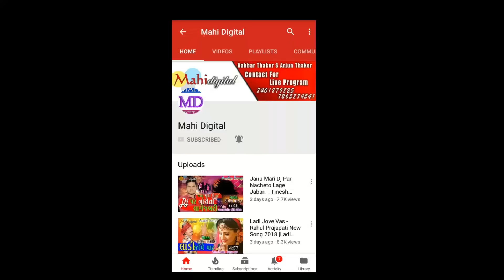Banas No Konudo - Vishnu Suthar New Song || Vikram Suthar Best New Song 2018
Song : Diku Bhroso Todi Gaya Sath Maro Sodi Gaya
Singer :  Vishnu Suthar
Lyrics : Vishnu Suthar
Recoding : Shivam Studio
Sahyog : Vikki Deesa
Music Label : Jhankar Music Gujarati